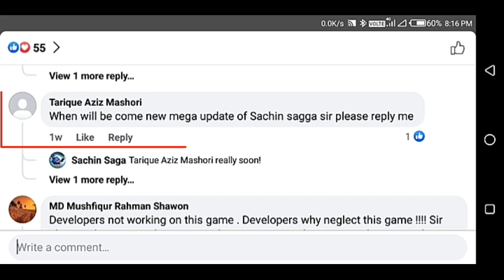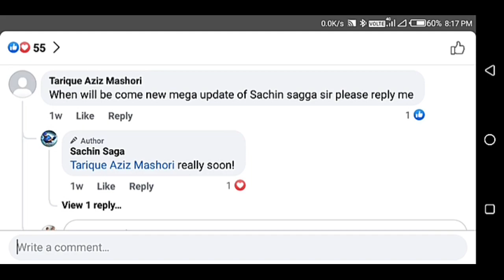Sachin Saga Big Update Coming With ( Proof ) | Sachin Saga New Update Kab Aayega, Sachin Saga Update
Sachin Saga Big Update Coming With ( Proof ) | Sachin Saga New Update Kab Aayega | Sachin Saga New Update
1. Sachin Saga New Update Kab Aayega

✔ Other Video link - ✔ Watch Now🔥

Sachin Saga New Update news